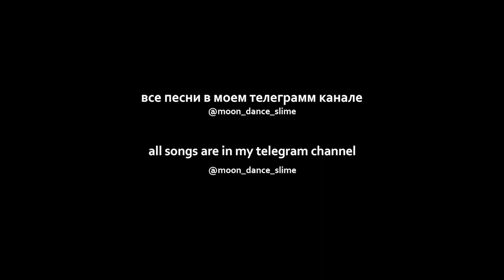Billie Eilish - bad guy (sped up)